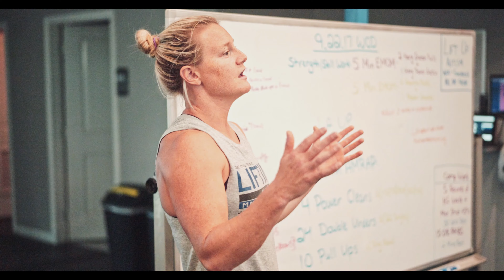Living Superhuman Fitness Podcast - Ep. 57 - The New And Improved 2019 CFPB Open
2019 CrossFit Games Open and CrossFit Palm Beach Friday Night Bar Fights
In this episode we talk about why we love the CrossFit Open, and share our experiences with this exciting global community competition. We discuss some of the key elements that are brought into the gym and our community thru the 5 weeks during the Open.
There will be a few changes to OUR annual Friday Night Bar Fights. We go over some of these changes and talk about why we are really encouraging the “one and done” rule. We definitely want you to hit the workouts hard, with the best strategy possible in the first go-round. There will also be MORE ways to earn points for your selected teams with team spirit practices and social media posts.
Tune in to the entire episode to get the full download on this years 2019 CrossFit Games Open at CrossFit Palm Beach.